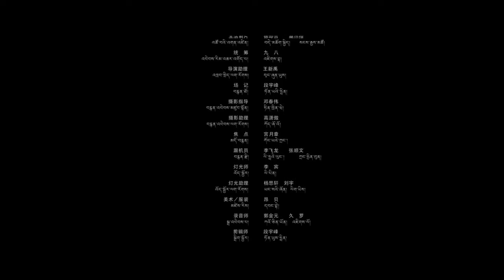བོད་སྐད་གློག་བརྙན་། Tibetan short movie/ མིག་གསུམ་པ། Eye in the sky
Well come to Himalayan traditional YouTube channel!   This channel is to share Tibetan & Himalayan traditional music , dance,  movies and etc  . we will learn about our culture and tradition through this channel so that our own beautiful traditions will not be neglected.